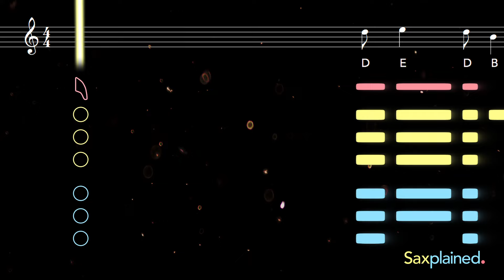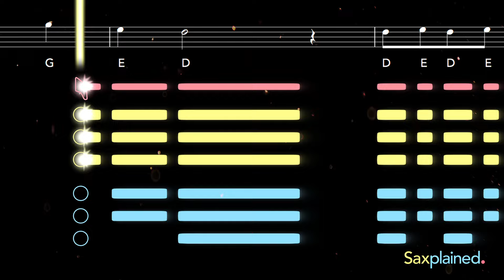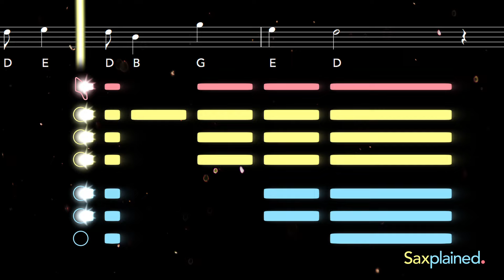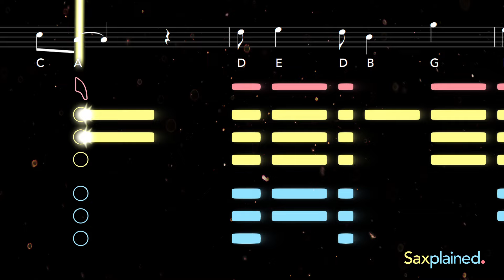Rudolph the Red-Nosed Reindeer Sax Tutorial | Saxplained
Learn to play Rudolph the Red-Nosed Reindeer with this easy tutorial for all saxophones.

🎼 Ready for more? Join Tomplay and get unlimited access to their library of saxophone sheet music and backing tracks.

This Christmas favorite was written in 1949 by Johnny Marks, who adapted it from a story written by his brother-in-law. Since Gene Autry's hit version in 1949, Rudolph the Red-Nosed Reindeer has been covered by everyone from Destiny's Child to Alvin & the Chipmunks. Marks went on to write other holiday songs including 'A Holly Jolly Christmas' and 'Rockin' Around the Christmas Tree'.

0:00 Alto Tutorial
1:54 Tenor Tutorial

Credits:
Dark Background With Glowing Particles: Free Stock Footage by Videezy.com